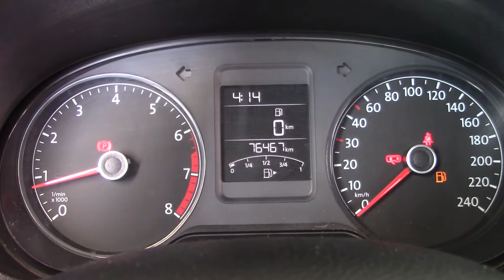Volkswagen / Vento/2019 - 3499